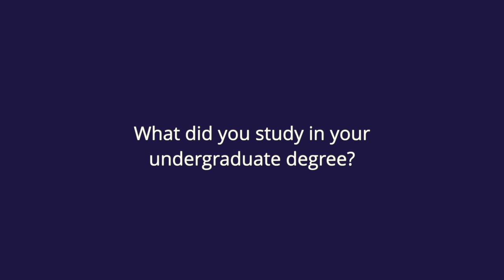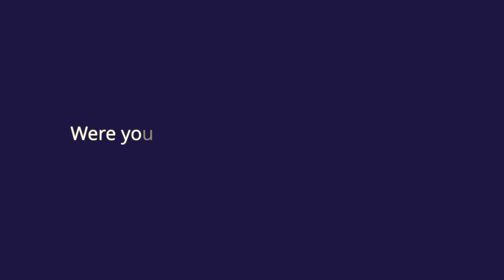Master of Public Administration | Crawford School | Chevelle Grey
Chevelle Grey is studying a Master of Public Administration at the Crawford School of Public Policy at the ANU in Canberra.

You can find out more about the Master of Public Administration